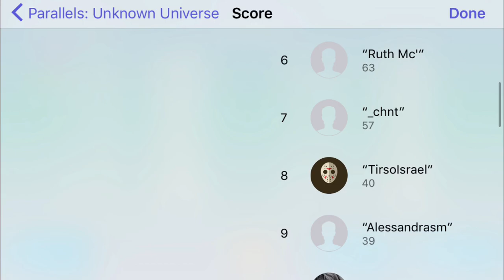Parallels: Unknown Universe iPhone 6S Gameplay Preview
Welcome to the universe of Parallels! Here you will control Koi, a floating cube from another universe, you´ll have to direct him through complex structures without crashing or touching them. Try to beat your own score or compete against your friends for the best score. But be careful, it is extremely addictive!

Besides playing with Koi, you can unlock new characters with coins which you´ll collect during the game. Also you´ll be able to make purchases of virtual items to be unstopabble!

Equip yourself with protection shields, changing size powers, boosted coins or moons, which you can use to get extra lifes in case you lose! But be careful! If you fall inside a structure, you´ll get yourself trapped forever. Even the moons will not be able to save you from that destiny, so prepare yourself with the best skills and beat them all!

“Extremely Addictive” User Review

“Without doubt one of the best games of 2016” User Review

“Can´t stop playing it! And the powers are awesome” User Review

“Loved the art! The sounds! It´s hard but I love playing it" User Review

“It´s one of those games you want to play anytime, anywhere” User Review